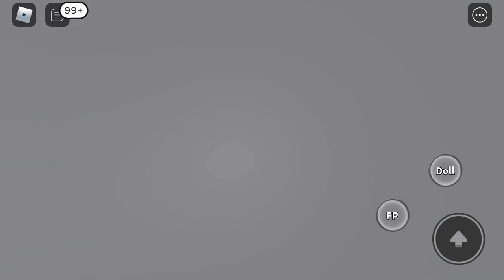This is what it is like to fall down some more stairs